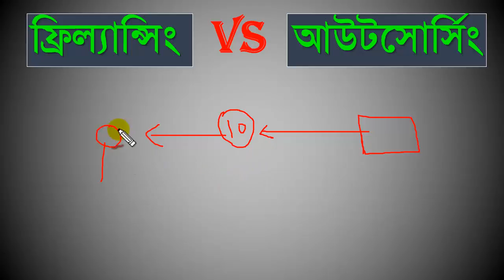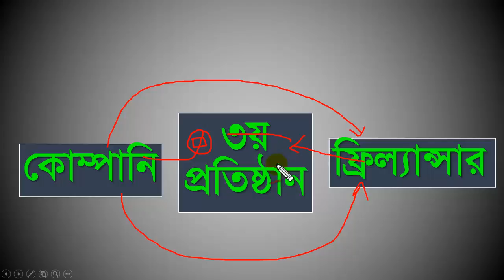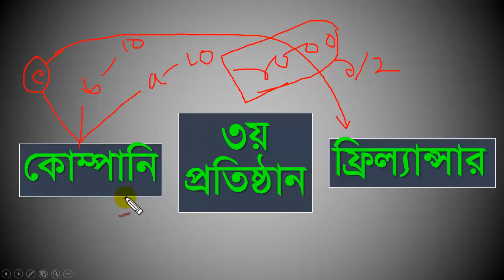What is the Differences between Freelancing and outsourcing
Differences between freelancing and outsourcing is a common concept.what is freelancing and what is outsourcing this is a common question.People cannot define freelancing and outsourcing.There is a great difference between freelancing and outsourcing.We will explain details.The SSC level students and the HSC level student also make a mass of this two concept freelancing and outsourcing.Community solution school will help your information and communication technology book.So let's start to understand online income freelancing and outsourcing.